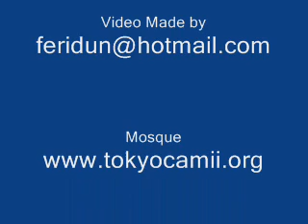Istanbul in Tokyo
Turkish Restaurant in Tokyo